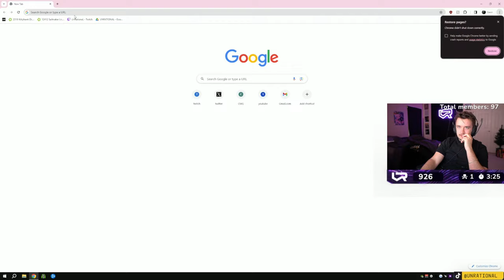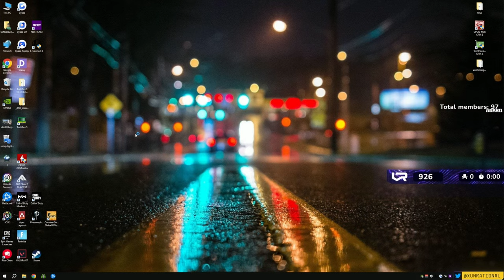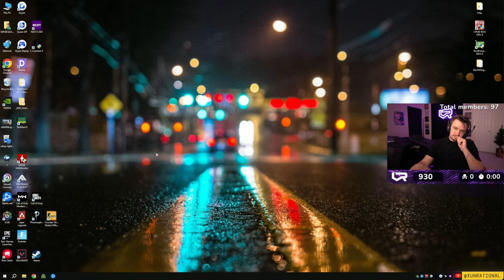🔴LIVE - #1 Ranked POV!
Gamer, streamer, and content creator!

✤ TIMESTAMPS:
Intro: 0:00

bbbbbbb

-- tags --

Warzone 2.0
Battle Royale
New Warzone 2.0
Best Warzone 2 loadout
Warzone 2 settings
Modern Warfare 2
High Kill Warzone 2
Warzone 2
New warzone 2.0 update
New Warzone 2 Meta
Best Setup in Warzone 2
Best AR in Warzone 2